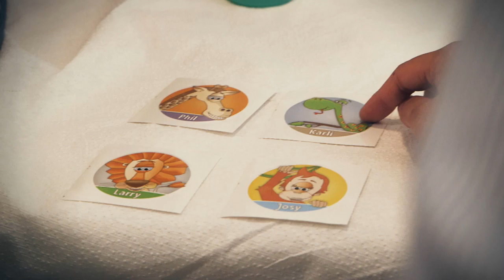Hoffnung für Kinder mit Allergien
Das Max-Delbrück-Centrum für Molekulare Medizin in der Helmholtz-Gemeinschaft (MDC) ist eines der größten und wichtigsten Zentren für Biomedizin in Deutschland. Es ist Mitglied der Helmholtz-Gemeinschaft - der größten Wissenschaftsorganisation Deutschlands mit 18 Forschungszentren, die ein breites Spektrum an naturwissenschaftlich-technischen und medizinisch-biologischen Disziplinen umfassen.

Molekulare Medizin deckt ein großes, interdisziplinäres Forschungsfeld ab und verbindet grundlegende Entdeckungen im Labor mit der medizinischen Praxis. Mit diesem Schwerpunkt ist das MDC bestrebt, neue Strategien und Therapien zu entwickeln, um die Prävention, Diagnose und Behandlung schwerer Krankheiten zu verbessern.

Die Forschung am MDC konzentriert sich auf vier Bereiche: Herz-Kreislauf- und Stoffwechselerkrankungen, Krebs, Erkrankungen des Nervensystems sowie die medizinische Systembiologie. Diese ist ein fachübergreifender Ansatz, der sich mit ganzen biologischen Systemen beschäftigt, um so ein besseres Verständnis der Biologie von Gesundheit und Krankheit zu gewinnen.

Am MDC sind rund 1600 Menschen aus mehr als 50 Nationen beschäftigt, davon mehr als 350 Studierende. Forscherinnen und Forscher arbeiten in mehr als 60 unabhängigen Forschungsgruppen und einem Dutzend Technologieplattformen. Diese Serie von Kurzfilmen, die im Laufe des Jahres 2012 begonnen wurde und seitdem in loser Folge fortgesetzt wird, porträtiert die Arbeit einiger von ihnen.